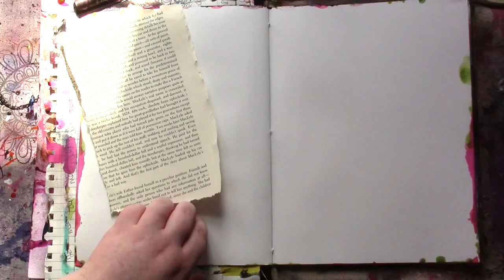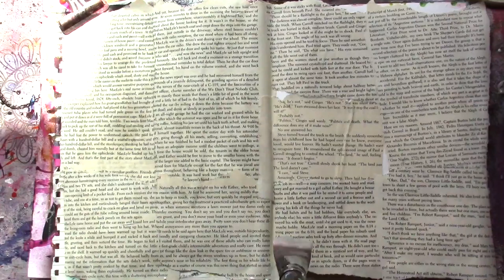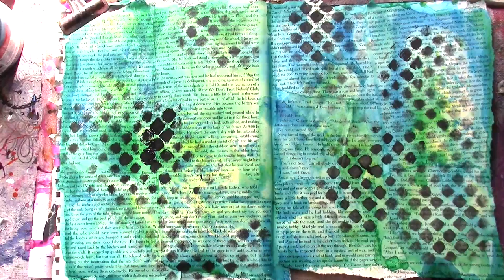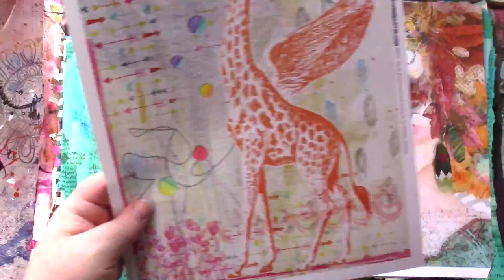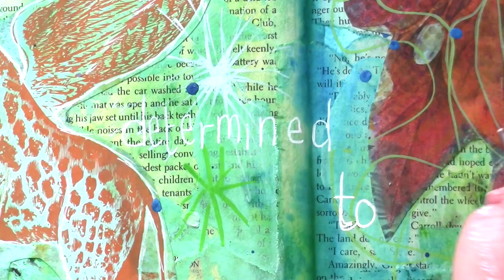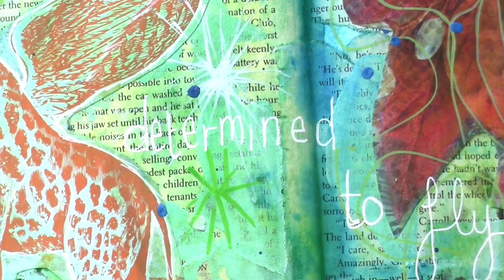Art journal spread -"Determined to fly"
I created this spread in daily short sessions- 15 minutes a day and in four days I had created a poignant, heartfelt art journal spread.

If you gave yourself  15 minutes a day to create, what would you make?

collage sheets from Tangie Baxter's collection.

Music all from the Chillhop Studios Discography set purchased from bandcamp